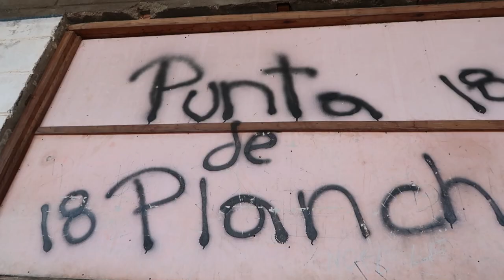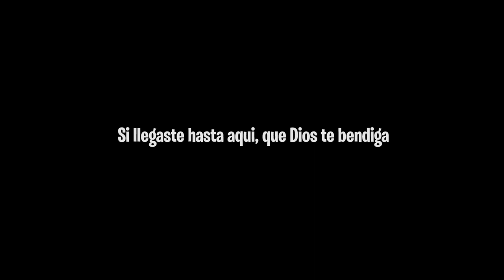El ESTADIO mas ANTIGUO de OCOTAL se cae a PEDAZOS